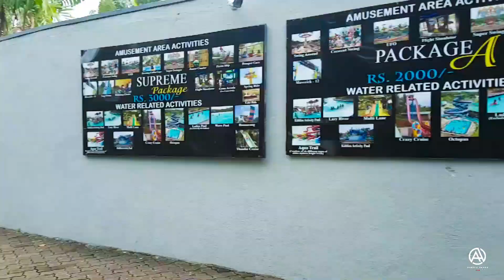Leisure World 🌊 Water Park | Adventure games | Srilanka | Ashiya snapz 😍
Leisure World 🌊 Water Park l Adventure games l Srilanka l Ashiya snapz

1st  AMUSEMENT AND WATER RELATED PARK IN SRI LANKA ❤️

They are inclued 👇

• Water Rides
• Kiddies Pool
• Aqua Trail
• Boomerang Slide
• Multi Lane
• Lazy River
• Wave Pool
• Ladies Pool
• Octopus
• Thunder Cruise & Crazy Cruise

    Go and enjoy 🌊